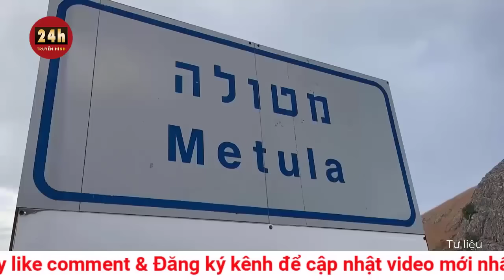Cập nhật xung đột Israel Hamas trưa 1/11: Vì sao quân đội Israel không tấn công nhanh vào Dải Gaza?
Quân đội Israel đang di chuyển chậm trong cuộc tấn công trên bộ vào Dải Gaza. Một phần lý do muốn lôi kéo Hamas đàm phán để phóng thích hơn 200 con tin.
Israel đã không kích không ngừng nghỉ vào Dải Gaza trong 3 tuần qua, kể từ sau cuộc đột kích bất ngờ của Phong trào Hồi giáo Hamas vào Israel hôm 7/10. Tuy nhiên, quân đội Israel lại tỏ ra thận trọng trong quá trình triển khai cuộc tấn công trên bộ vào Gaza. Điều này hoàn toàn trái ngược với những cuộc tấn công đường bộ mà Israel thực hiện trước đây ở Gaza.
Chia sẻ với hãng tin Reuters, 3 chuyên gia an ninh cho rằng việc Israel không huy động toàn bộ lực lượng bộ binh tiến thẳng vào các khu vực đông đúc nhất ở Gaza là nhằm mục đích làm suy yếu sự lãnh đạo của Hamas bằng một chiến dịch kéo dài, đồng thời tạo cơ hội cho một thỏa thuận giải thoát hàng trăm con tin đang bị giam giữ trong các mạng lưới đường hầm rộng khắp của Hamas.